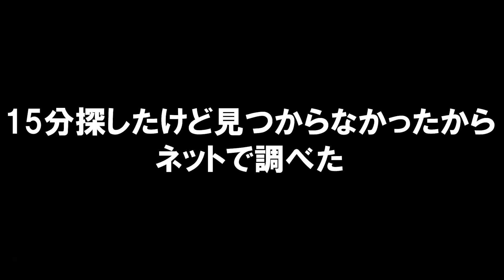【Medieval Dynasty】実況 住民加入で本格的に動き出す街づくり #3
オープンワールドで作られた中世を舞台に、１人の住民としてスローライフを送りつつ街作りしていく「Medieval Dynasty」を実況していきます！※生放送の編集版です。ノーカット版はこちら

00:00 今回の目標
00:35 建築＆クエスト
07:47 バイソンとの激闘
12:12 街に初めての住民
16:34 住民への生産指示が楽しい
22:23 行方不明の配達人探し